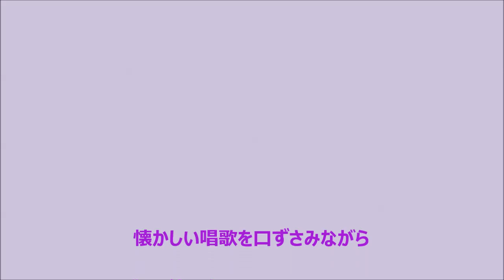旅愁 懐かしい唱歌